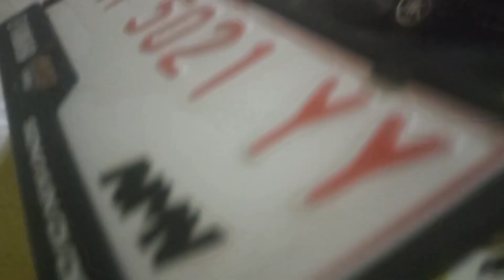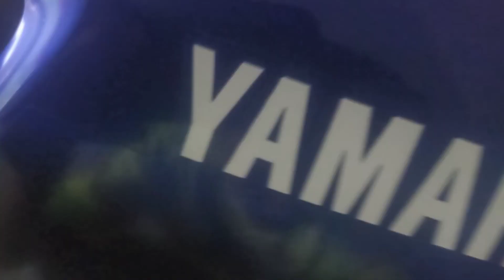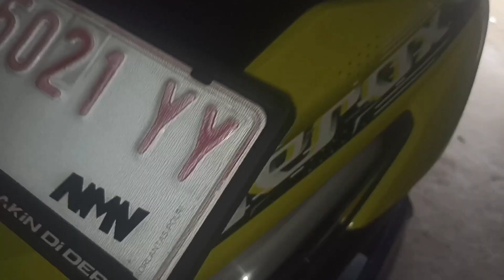Poles body aerox by MR POLESH KINCLONG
perawatan body aerox biar kinclong